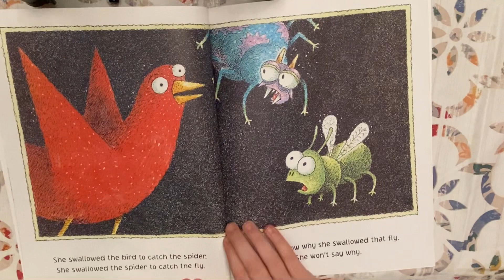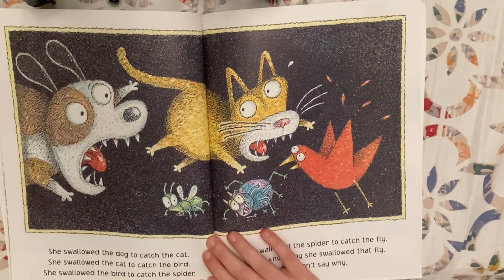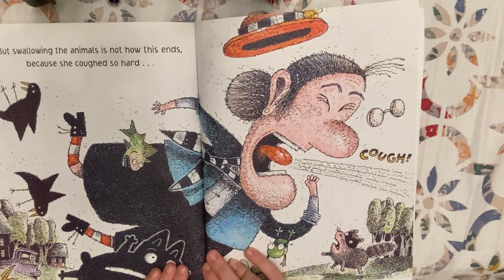There was an Old Lady Who Swallowed a Fly! by Lucille Colandro Art by Jared Lee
Read aloud kids storybook.